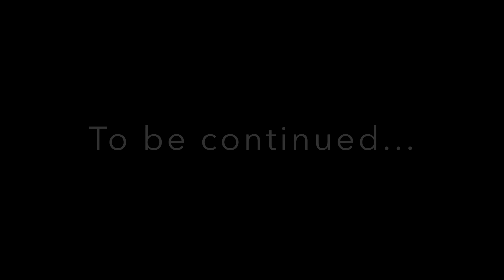WELCOME TO URUGUAY!!!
I apologize for the shakyness, it is in no way a reflection of the creator or individuals featured in this film.

The beginning of Georgia Tech Argentina/Brazil study abroad program